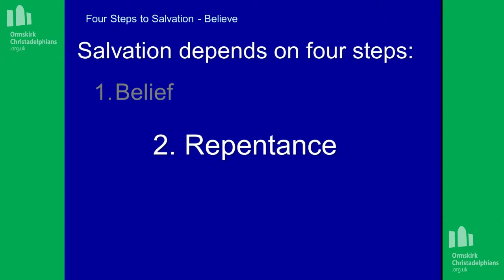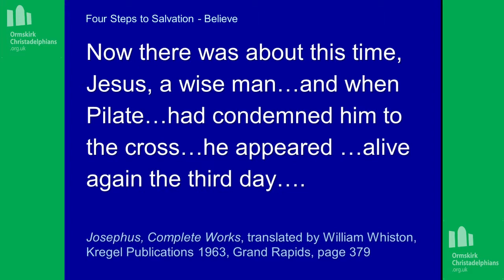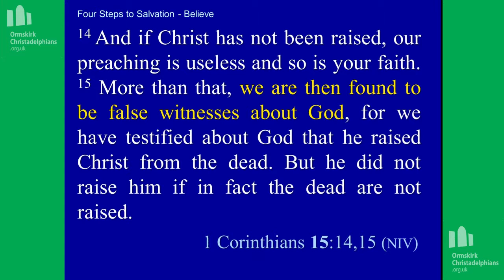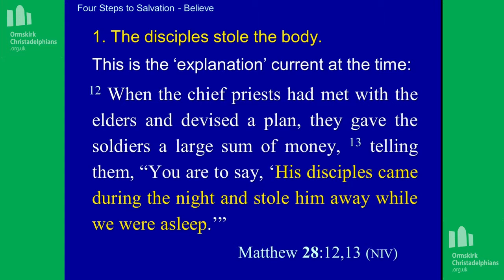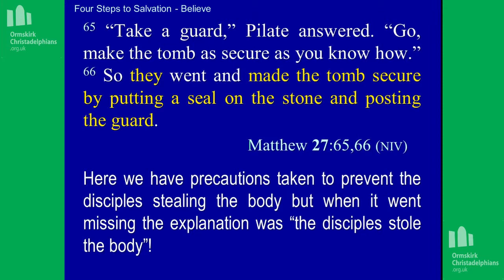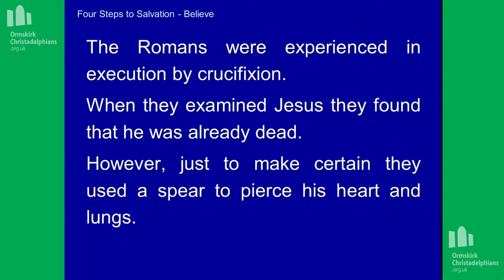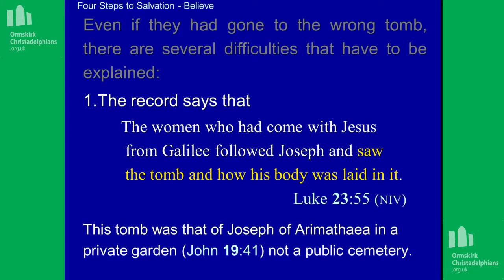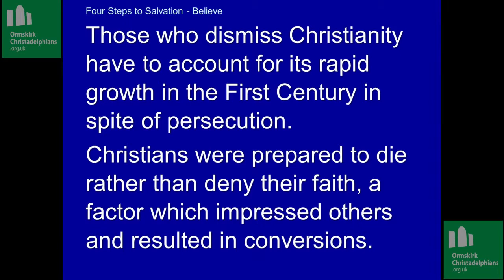4 Steps to Salvation 1 Believe